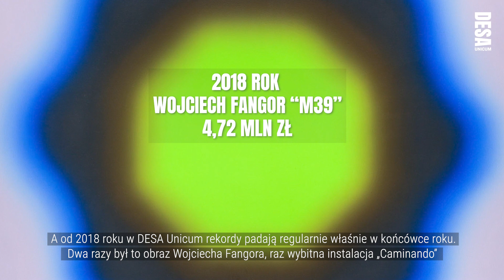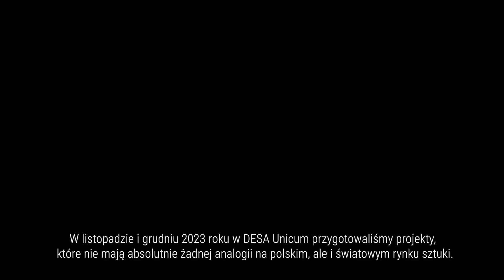Z czym wiąże się szczyt sezonu aukcyjnego?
Kiedy przypada najgorętszy moment w sezonie aukcyjnym? Kiedy na rynku aukcyjnym dzieje się najwięcej? Na jaki okres czasu najczęściej czekają kolekcjonerzy sztuki? Odpowiedzi na te pytania znajdziecie w naszym filmie, a udzielą ich nasi eksperci: Anna Szynkarczuk, Michał Bolka oraz Małgorzata Nitner.

00:00 Wstęp
00:29 Kiedy padają rekordy aukcyjne?
1:06 Wyjątkowe projekty
1:40 Zaproszenie na wystawy